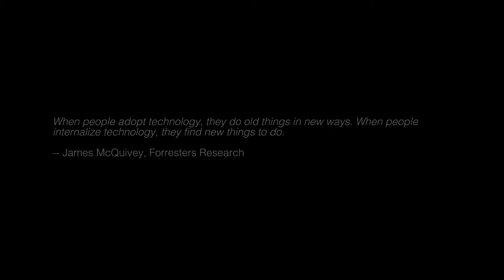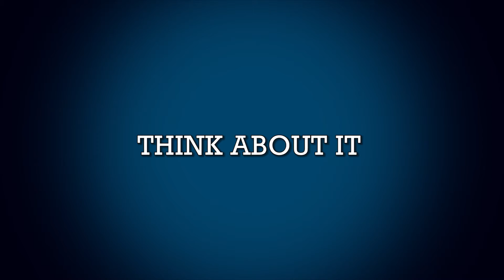Mastek - Go Digital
Client: Mastek
Edited by: Amit Baweja